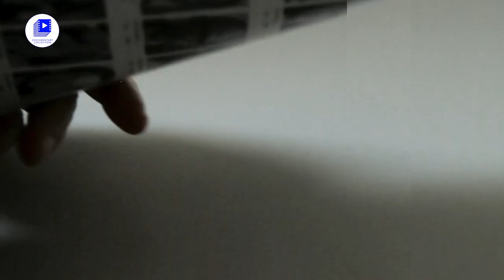Scopri il canale Documentary Collection | Cinema | Documentari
Documentary Collection è il canale di cinema GRATUITO e LEGALE di YouTube dedicato ai DOCUMENTARI!

Un'ampia collezione per soddisfare ogni richiesta: Biografici, d’inchiesta, naturalistici, docu film e altro ancora.

Documentary Collection is YouTube's FREE and LEGAL film channel dedicated to DOCUMENTARIES! An extensive collection to meet every demand: Biographical, investigative, naturalistic, docu films and more.

Enjoy your viewing on Documentary Collection!